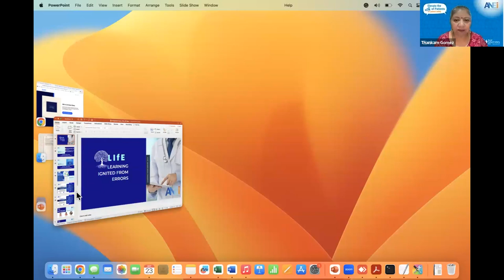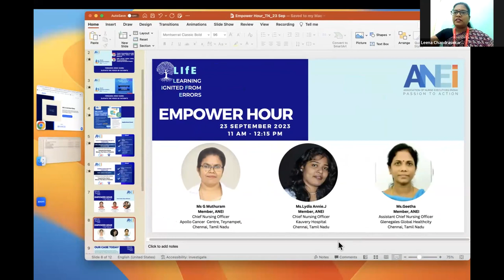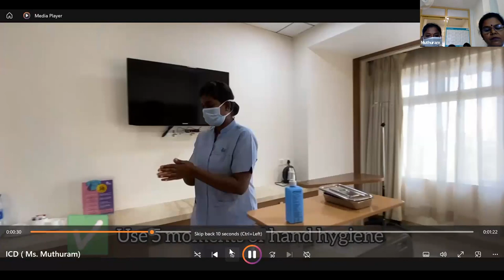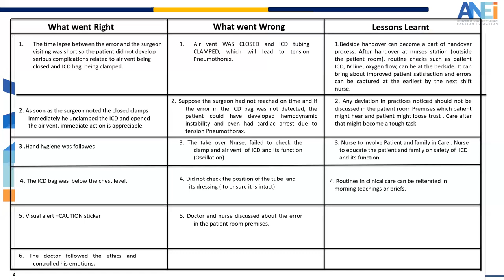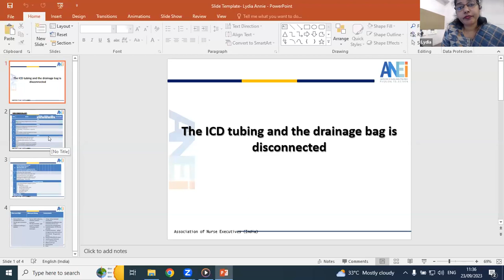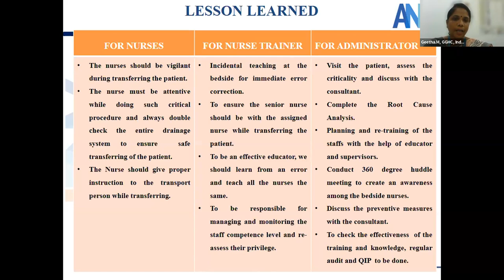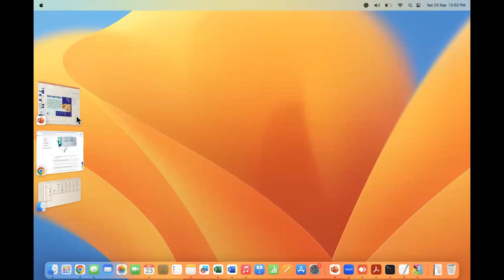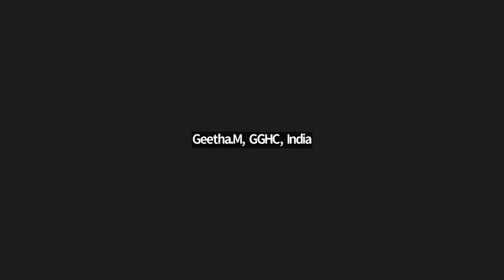Empower Hour TN Chapter ANEI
🌟 Our "Mastering Intercostal Drainage Tubes (ICDs) – Ensuring Patient Safety" Empower Hour event was a phenomenal success! 🌟

Thank you to everyone who joined us on September 23rd for this enlightening session hosted by the Association of Nurse Executives (India) - Tamil Nadu Chapter.

🚀 We explored the intricacies of caring for patients with ICDs and discussed real Near Miss events, shedding light on crucial aspects of patient safety. 🚀